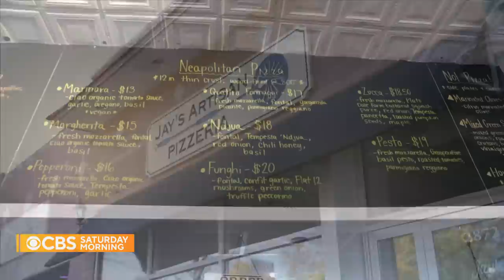The Dish: Jay's Artisan Pizza takes a swing at pizza rankings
Jay's Artisan Pizza in Kenmore, New York, made it on one of the world's most respected pizza ranking list this year. Jeff Glor spoke to its owner about what makes a good pizza.